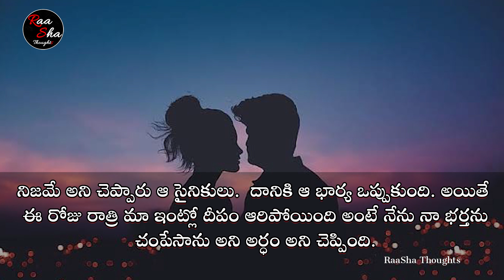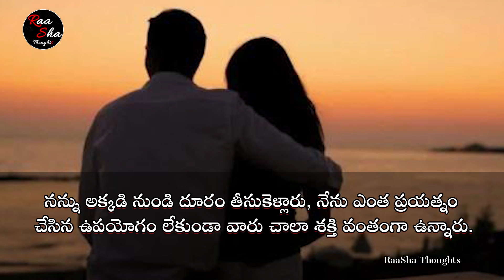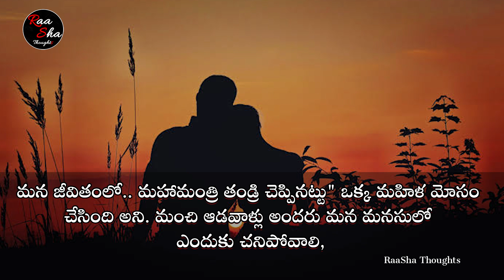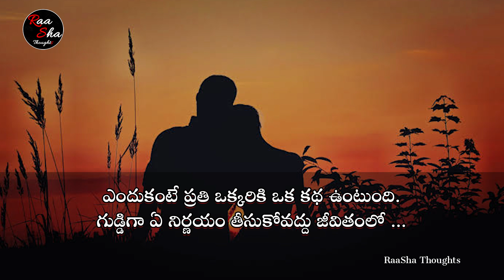Telugu Motivational Story- Namakadroham Motivational & Inspirational Story